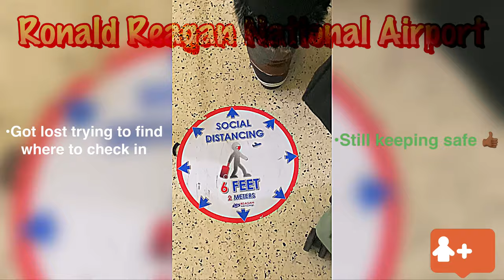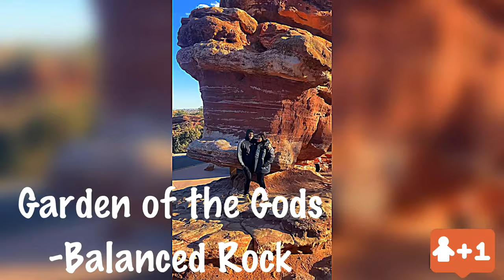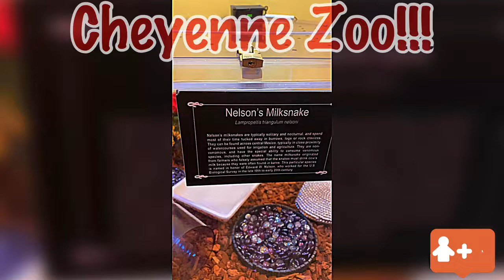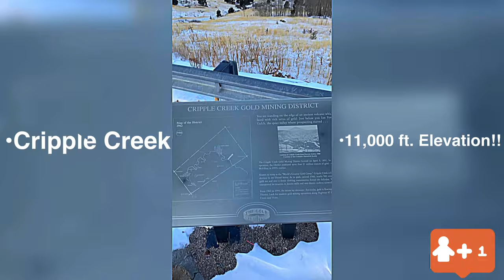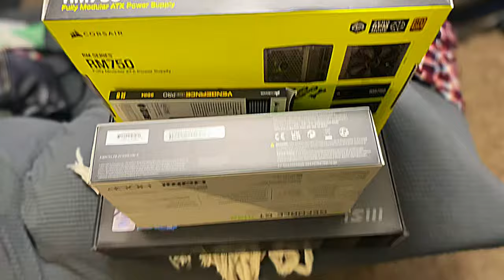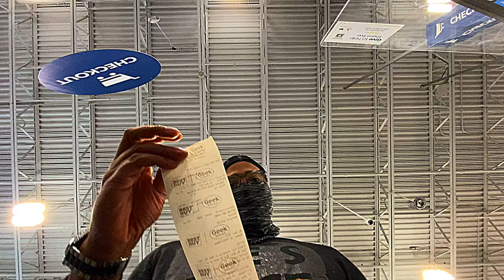Gamer Vlog Ep. 5: Welcome to Colorado | 10 Day Vacation